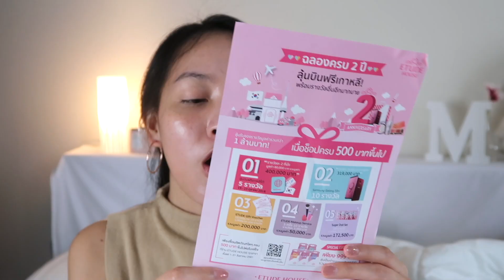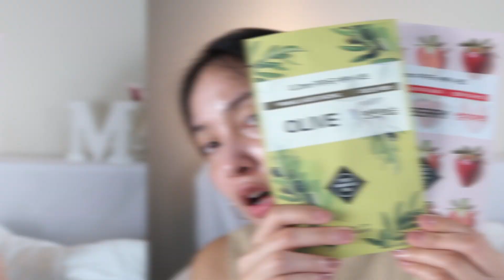Etude House x MAYRAI แกะลอง แต่งหน้าง่ายๆกันเถอะ